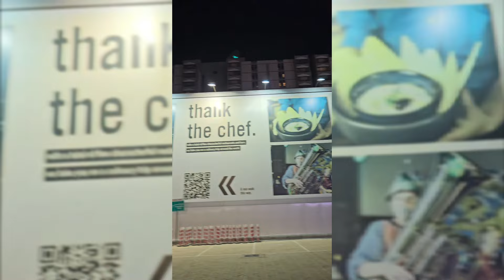Dinner in Dubai Marina Curise For the First Time With Unlimited Delicious Food & Drinks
Hi Everyone!

I make Youtube videos on  travel, fashion, beauty, food, lifestyle, exploring shopping destinations & lots of other crazy stuff in my own  way! Join me in this journey.

Thankyou